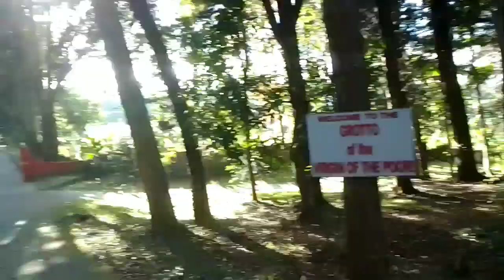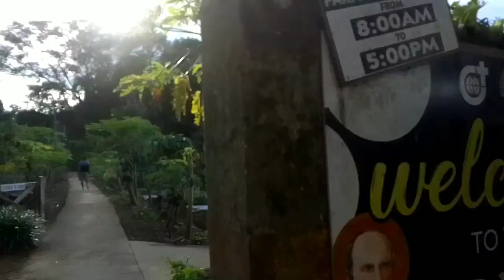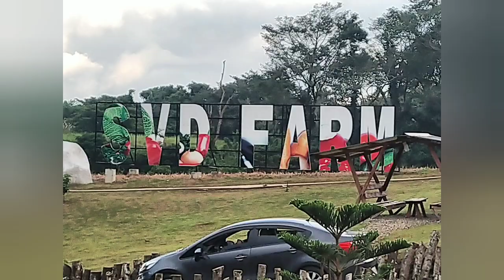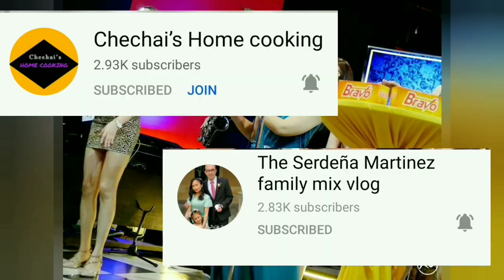Trip to SVD Farm Tagaytay